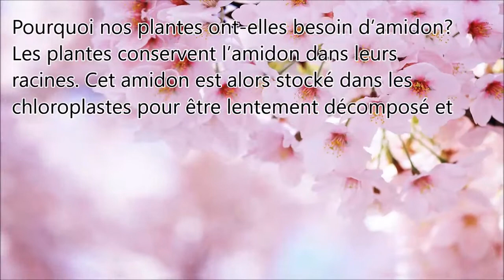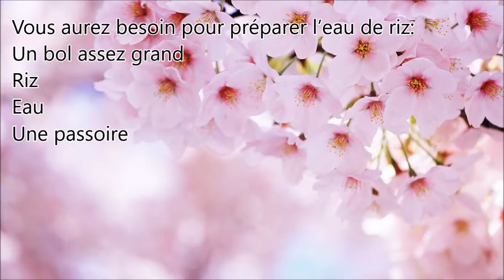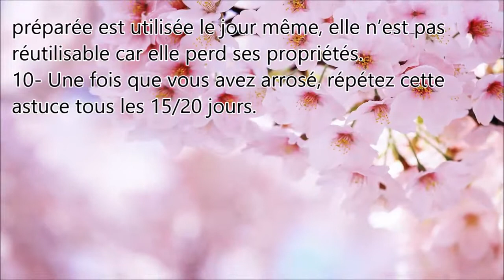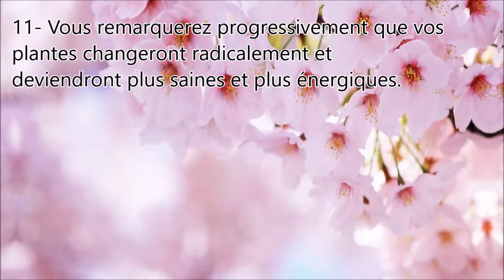L’eau de riz peut résoudre l’un des plus grands problèmes des plantes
Pourquoi nos plantes ont-elles besoin d’amidon?
Les plantes conservent l’amidon dans leurs racines. Cet amidon est alors stocké dans les chloroplastes pour être lentement décomposé et utilisé par la plante comme source d’énergie pendant la nuit. Il représente donc la source fondamentale d’énergie et de carbone nécessaire à leur métabolisme. A noter que l’amidon ne provient que des plantes qui le synthétisent à partir du dioxyde de carbone et de l’eau contenus dans la terre ou le sol au moment de la photosynthèse. Comme on l’a dit, c’est justement grâce à tout ce processus que la plante obtiendra tous les nutriments dont elle aura besoin pour remplir toutes ses fonctions.

La photosynthèse s’effectue justement grâce à l’amidon (qui découle de l’eau puisée dans le sol par les racines) et le dioxyde de carbone capté dans l’air des feuilles. L’oxygène qui s’en dégage va apporter l’énergie nécessaire à la plante pour rester en bonne santé et se développer. Mais sans soleil, pas de photosynthèse. Et si cet élément manque, vos plantes seront forcément ternes et en mauvais état.

C’est pourquoi nous allons vous présenter une astuce très pratique pour revitaliser tout type de plante, qu’elle soit d’intérieur ou d’extérieur. Une préparation à la fois efficace, écologique et surtout gratuite.

Vous aurez besoin pour préparer l’eau de riz:
Un bol assez grand
Riz
Eau
Une passoire

Préparation:
1- Prenez d’abord le bol.
2- Placez-y une partie du riz.
3- Ajouter 2 ou 3 parties d’eau (sans rajout de sel).
4- Laissez reposer.
5- Remuez avec vos doigts pour rendre la production d’amidon plus efficace.
6- Vous remarquerez que votre bol a pris une couleur presque blanche. Cela prouve que le riz a libéré de l’amidon dans l’eau.
7- Filtrez le mélange et bien sûr vous pouvez réutiliser le riz.
8- Il est temps de procéder à l’arrosage de toutes vos plantes, en particulier celles qui sont plus ternes.
9- Gardez à l’esprit que la solution que vous avez préparée est utilisée le jour même, elle n’est pas réutilisable car elle perd ses propriétés.
10- Une fois que vous avez arrosé, répétez cette astuce tous les 15/20 jours.
11- Vous remarquerez progressivement que vos plantes changeront radicalement et deviendront plus saines et plus énergiques.

C’est une méthode idéale pour aider les plantes à se fortifier et conserver un joli aspect.